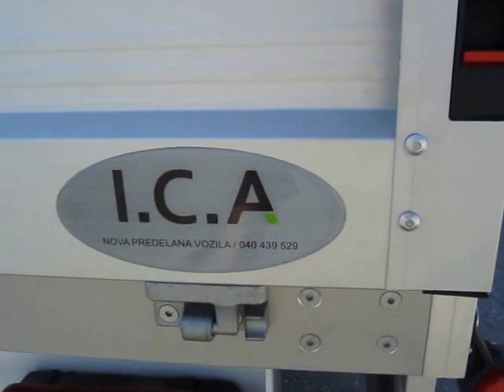RENAULT MASTER 1+6 KESON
ALU odprt keson z zaščito kabino in nosilcem dolgih predmetov.